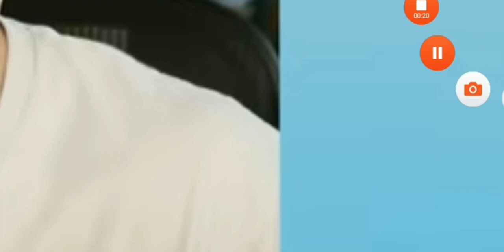flamingo pushing people in cart ride for 47 secs